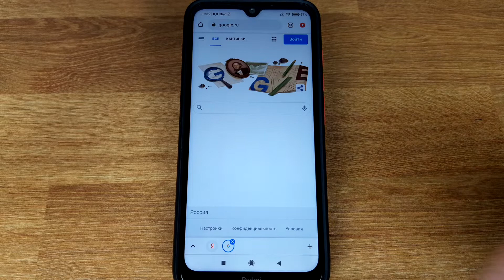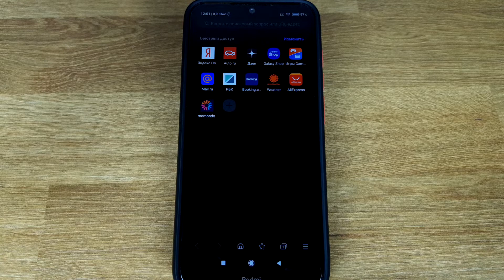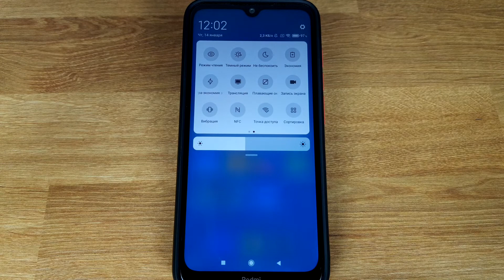Полностью темный режим браузера для сайтов на Android: браузер от Самсунг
Темная тема поддерживается многими прошивками, однако сайты в мобильном браузере, если они имеют светлый фон, не меняются. Компания Samsung создала браузер, который поддерживает смену фона сайтов - если он был белым, то при активации режима станет темным.